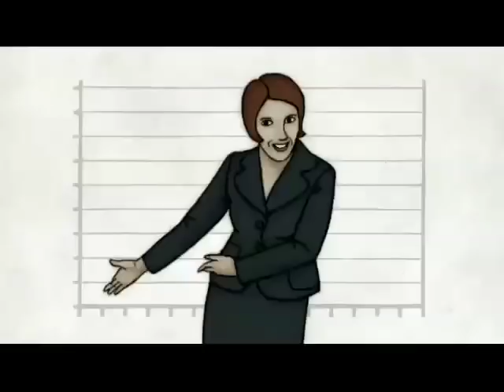United Airlines | "The Meeting" Commercial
Agency: Fallon, Minneapolis
Directors/Animators: Amanda Forbis and Wendy Tilley
Studio: ACME Filmworks
Producers: Holly Stone, Sofia Akinyele-Trokey

Pianists: Norman Krieger and Daniel Lessner
Orchestra: Members of the LA Philharmonic and Hollywood Studio Symphony

Narration: Robert Redford